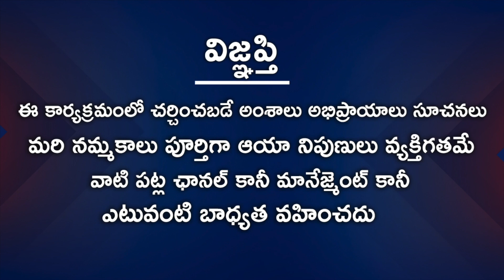Meena Rasi September 1st - 15th 2020 | Rasi Phalalu Telugu | Mantha Suryanarayana Sharma | Pisces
Watch Meena Rasi September 1st - 15th 2020 | Rasi Phalalu Telugu | Mantha Suryanarayana Sharma | Pisces.